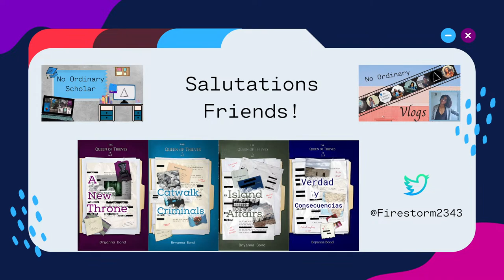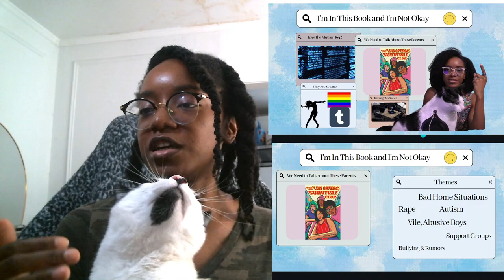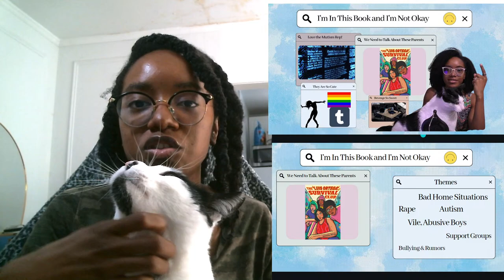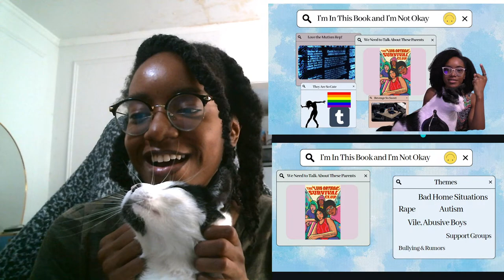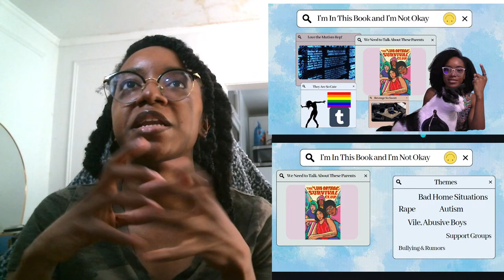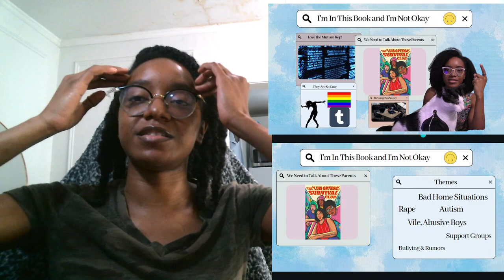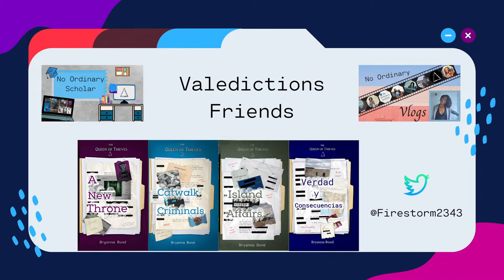This is My Autistic Book Year! (The Luis Ortega Survival Club Review)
The Queen of Thieves: